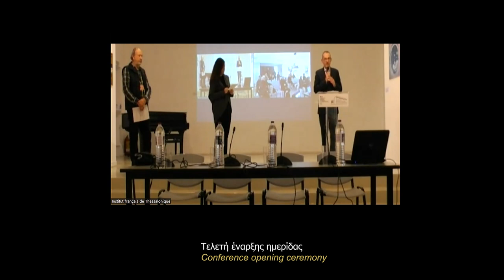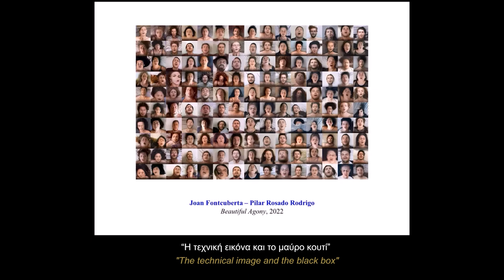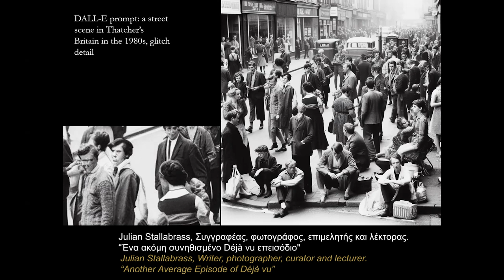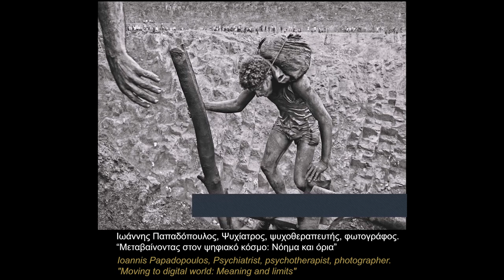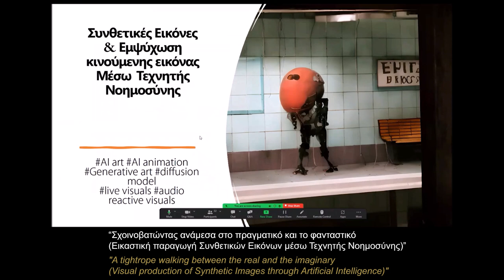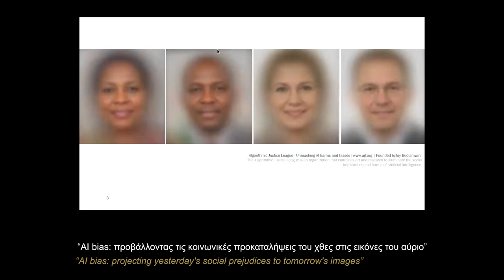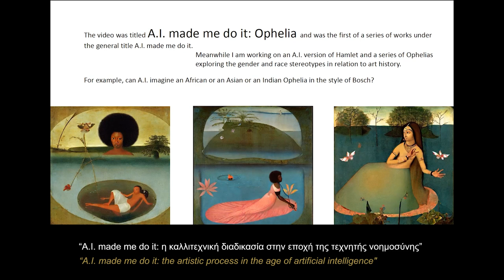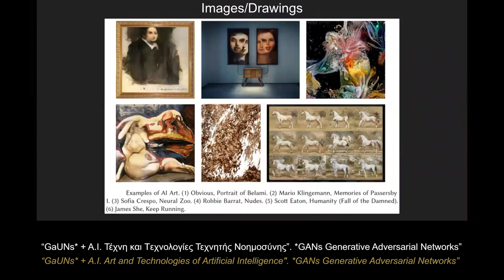Ημερίδα "Capturing the Future" Φωτογραφία στην εποχή του A.I / Photography in the A.I era Conference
Ημερίδα "Capturing the Future /Φωτογραφία στην εποχή της τεχνητής νοημοσύνης"
Διοργάνωση: Φωτογραφικό Κέντρο Θεσσαλονίκης,
σε συνεργασία με το Γαλλικό Ινστιτούτο Θεσσαλονίκης

Με την υποστήριξη της Thessaloniki PhotoBiennale 2023, που διοργάνωσε
το MOMus-Μουσείο Φωτογραφίας Θεσσαλονίκης

Οργανωτική Επιτροπή: Θανάσης Ράπτης- Μαρία Κενανίδου

Συμμετέχοντες:

Χαιρετισμοί: Jean-Luc Lavaud, Βασίλης Καρκατσέλης

Ομιλητές: Μαρία Κενανίδου, Μάνθος Σαντοριναίος, Ηρακλής Παπαϊωάννου, Julian Stallabrass, Κωνσταντίνος Γεμενετζής, Ιωάννης Παπαδόπουλος, Δούκας Καπάνταης, Σαμσών Ρακάς, Λυμπεράκης Τάσος, Κατερίνα Αντωνοπούλου, Θωμάς Βαλιανάτος, Ingo Dunnebier, Γιούλα Παπαδοπούλου, Γιώργος Δρόσος.

Θερμές ευχαριστίες στους:
Μιχάλη Πελαμίδη, Υπεύθυνο πολιτιστικών συνεργασιών και μάρκετινγκ
Ξένο Χρήστο-Αγγελική Σαπιρίδου/XENOS Packaging s.a για τη χορηγία
Έλενα Γανδά
Video: Πάνος Μπουντούρογλου

Conference "Capturing the Future /Photography in the Age of Artificial Intelligence»

Organized by Photography Center of Thessaloniki,
in collaboration with the Institut Francais de Thessalonique

With the support of Thessaloniki PhotoBiennale 2023, organized by
the MOMus-Museum of Photography of Thessaloniki

Organizing Committee: Thanasis Raptis - Maria Kenanidou

Participants

Regards:
Jean-Luc Lavaud, Vassilis Karkatselis

Speeches: Maria Kenanidou, Manthos Santorinaios, Iraklis Papaioannou, Julian Stallabrass, Konstantinos Gemenetzis, Ioannis Papadopoulos, Doukas Kapandais, Samson Rakas, Tassos Lymberakis, Katerina Antonopoulou, Thomas Valianatos, Ingo Dunnebier, Gioula Papadopoulou,  Giorgos Drosos.

Special thanks to:
Michalis Pelamidis, Cultural mission manager, partnerships, marketing
Elena Ganda

Video: Panos Boudouroglou